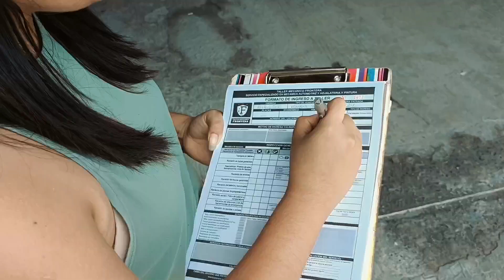Mi Clásico de Terapia Intensiva a ser un Potro Salvaje Gracias a Taller Frontera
aquí les dejo el video vlog de mi Auto, ya que le pasó agua al motor, y lo tuve que reparar, pero como es un auto del año 95, decidí renovar su motor de una vez, metales cadenas y empaques para andar al cien, y ahora es un potro desbocado 😎